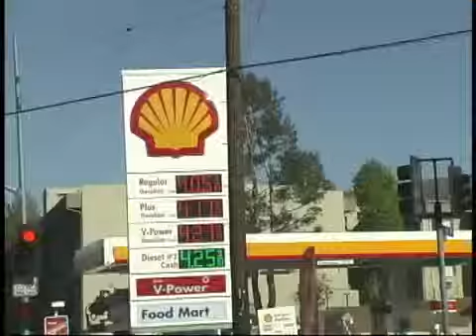Shell Gas Station in Tujunga California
ShopSunlandTujunga.com, Shell Gas Station in Tujunga California